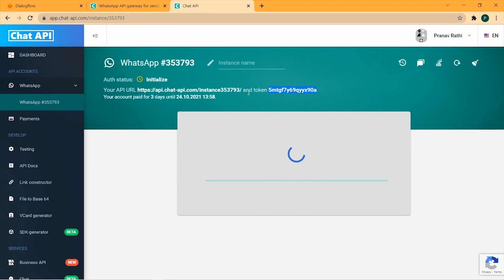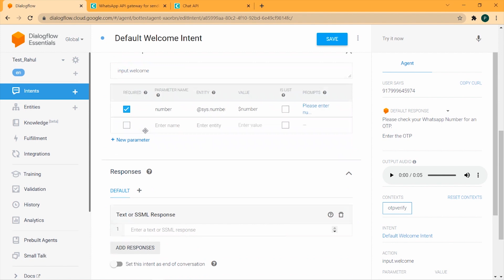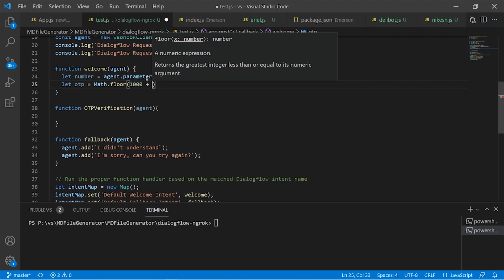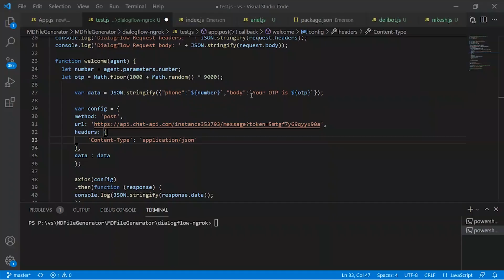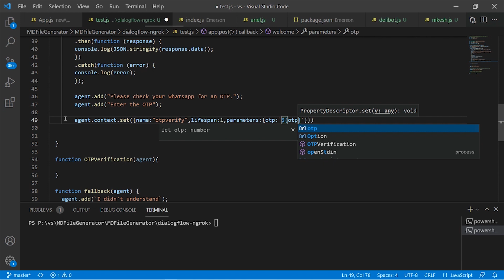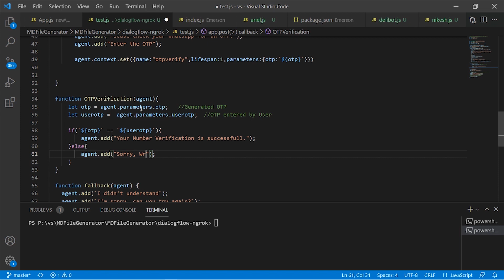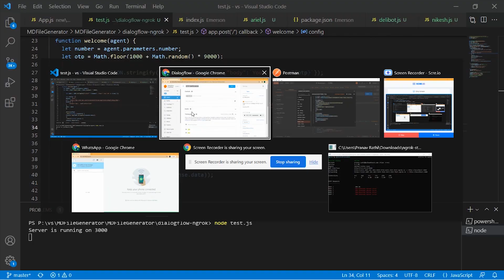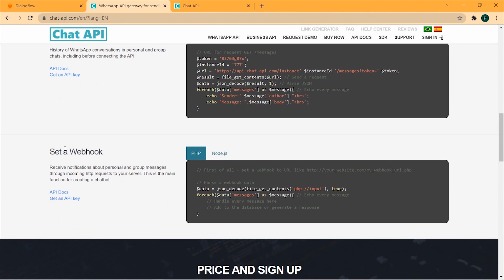Dialogflow Tutorials: Create OTP verification flow on Whatsapp using Chat API and Dialogflow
In this video tutorial we will show you how to create a OTP verification flow on Whatsapp using an unofficial whatsapp API platform Chat API and Dialogflow.